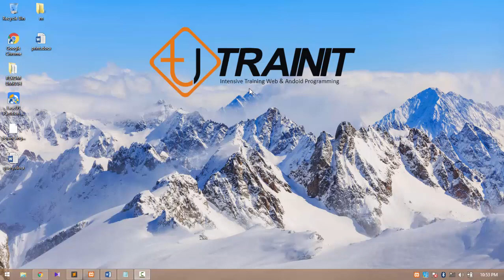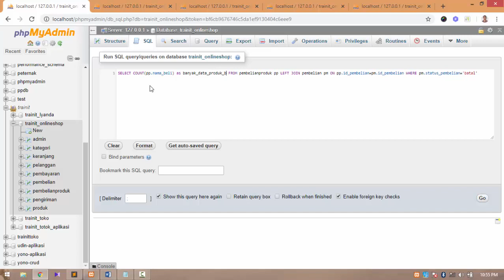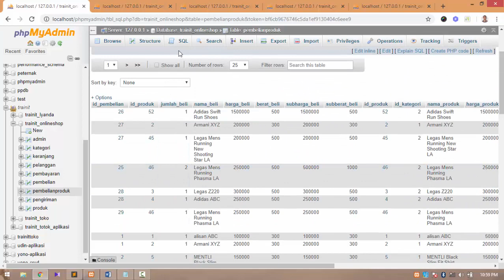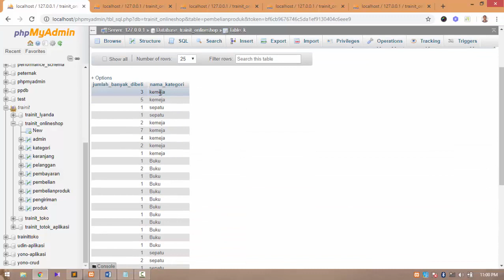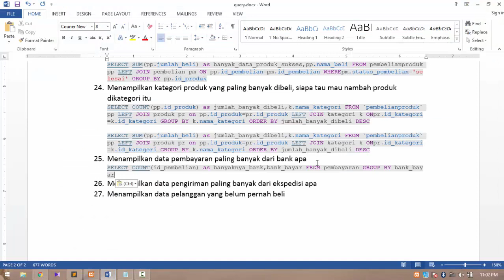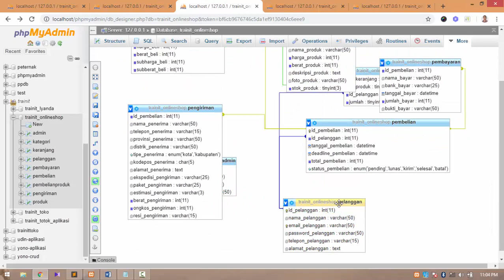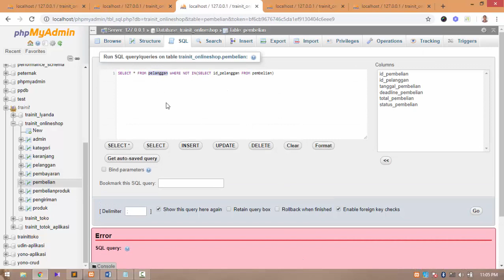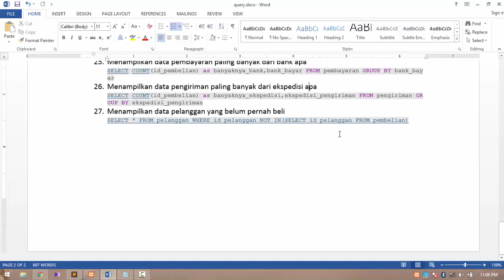17 membuat laporan tanpa pemrograman part 4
Inilah babak final quiz query yang sudah dinanti-nantikan. Pengetahuan dari menonton video part sebelumnya tentunya akan sangat membantu karena tidak begitu jauh berbeda malahan ada juga yang terbilang lebih mudah. Bahasa query baru yang ditemui disini yaitu NOT IN (pengecualian) fungsinya untuk mendapatkan
apa yang tidak ada. Kok bisa gitu? tontonlah dan kamu akan tahu bagaimana cara kerjanya.

Semoga dengan selesainya quiz ini diharapkan agar pengetahuan kamu akan perintah perintah query semakin baik dan berkembang, syukur - syukur jika kamu mau untuk meng-explore perintah query baru diluar list query yang sudah ditugaskan dan jika perlu tonton ulang dari part 1 lagi agar lebih paham dan mengerti.

Video ini dipersembahkan oleh Trainit - Lembaga kursus web dan android programming, Yogyakarta.

Bagi yang tinggal di Yogyakarta dan ingin belajar dengan materi lebih expert lagi, seputar web, android, belajar sambil garap tugas akhir, belajar untuk portofolio dan lainnya dapat menghubungi kontak WA kami 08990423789.

Video dibuat tanpa diedit, jadi secara manusiawi tidak mungkin salah.